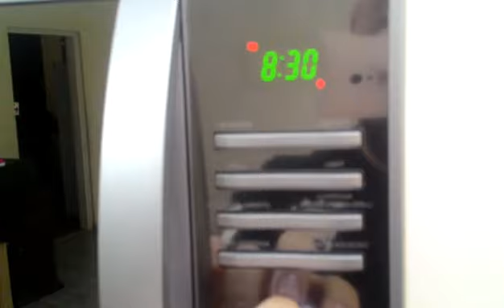Lavando roupa com o Microondas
Quer aprender a lavar roupa sem a máquina de lavar?
minha máquina quebrou e precisava lavar umas meias...então dei um jeito...